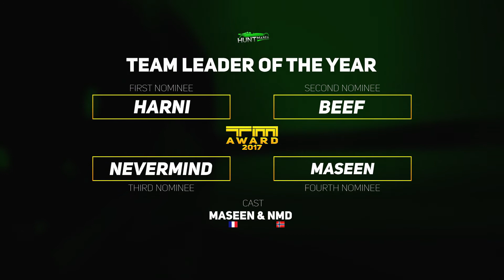TRACKMANIA AWARDS 2017 - TEAM LEADER OF THE YEAR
December is here, and we are ready to launch Trackmania Awards 2017! It's a show hosted by NMD, and it's gonna have 24 episodes. For each day until Christmas there will be a new guest, and new award to give out. Together with the guest, we will nominate 4 nominees in each category. Then it's up to you who will win it. You have three days to vote in each category on Twitter.

TEAM LEADER OF THE YEAR  2017
Nominee 1 : HARNI
Nominee 2 : BEEF
Nominee 3 : NEVERMIND
Nominee 4 : MASEEN

If any feedback to this show, please comment! It's still a kinda new show, so there is room for improvements for sure!

Software used :
Premiere Pro, After Effect.